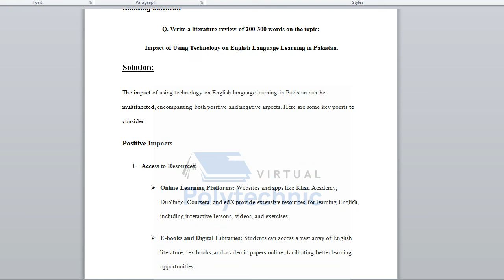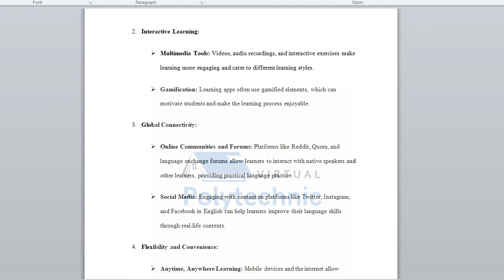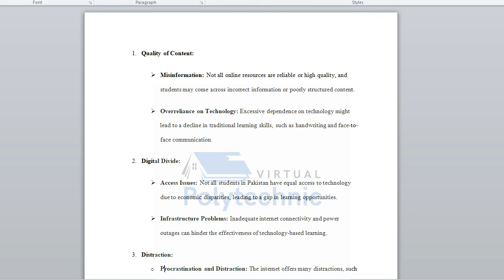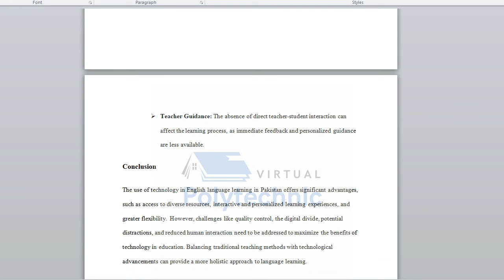Eng518 Assignment 1 solution 2024